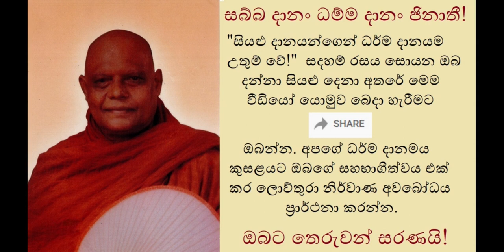Apramada Vemu - ප්‍රමාද විහරණය සංසාර භයට හේතුවේ. අප්‍රමාද විහරණය අනන්ත සැප සහිත නිවනට හේතු වේ.